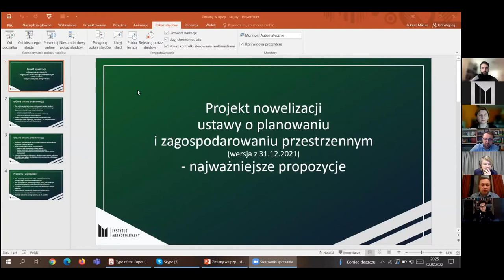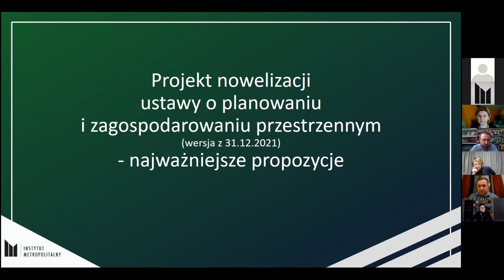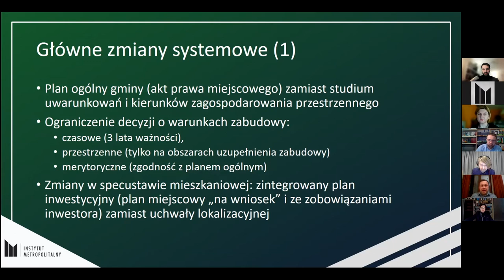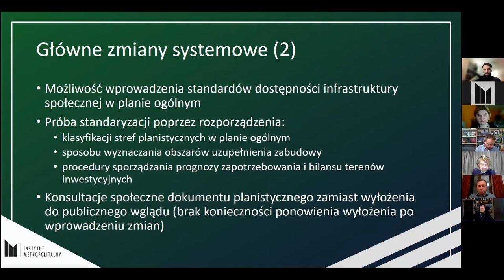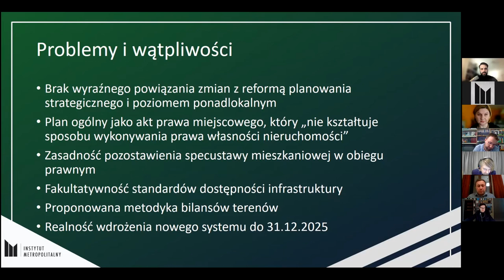Salon Samorządowy IM odc. 2: Nowelizacja ustawy o planowaniu i zagospodarowaniu przestrzennym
Studio Samorządowe Instytutu Metropolitalnego to nowy format wydarzeń realizowany przez naszą Fundację!
Studio stanowi formę salonu dyskusyjnego, podczas którego Moderator - Kamil Olzacki - rozmawia z zaproszonymi Ekspertami o tematach istotnych dla funkcjonowania samorządu terytorialnego.

W ramach kolejnego odcinka Studia:
- zaproszeni Eksperci opowiedzą o najważniejszych wydarzeniach, związanych z prawem i polityką samorządu terytorialnego,
- porozmawiamy o projekcie zmiany ustawy o planowaniu i zagospodarowaniu przestrzennym.

W gronie Ekspertów Studia Samorządowego znaleźli się:
- dr Anna Fogel
- dr hab. Łukasz Mikuła
- dr hab. Jakub H. Szlachetko
- dr Sebastian Gajewski
- dr inż. Łukasz Pancewicz
-  mec. Maciej Kiełbus